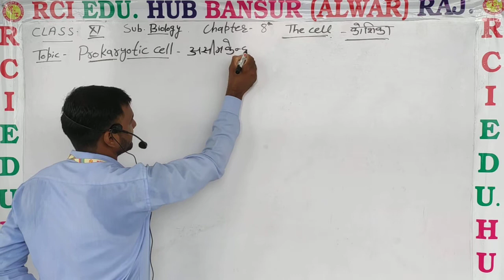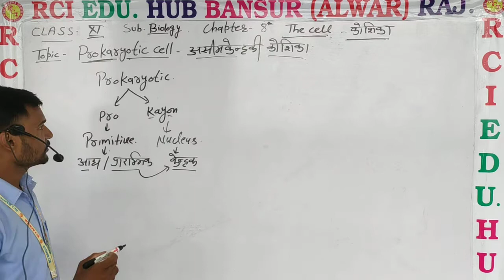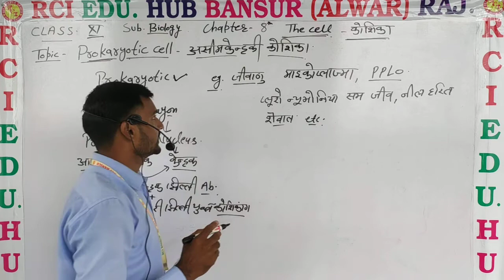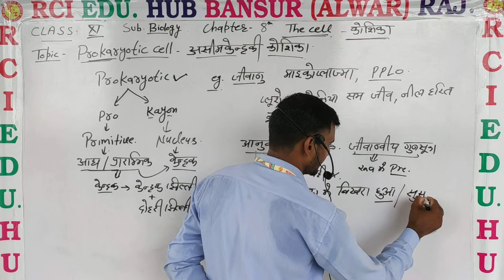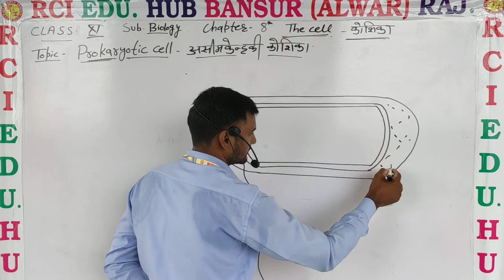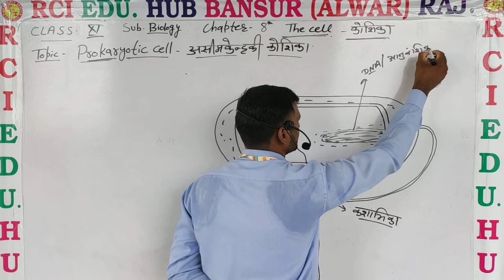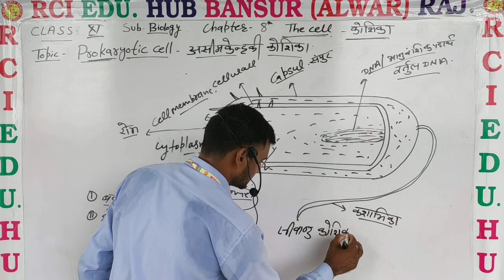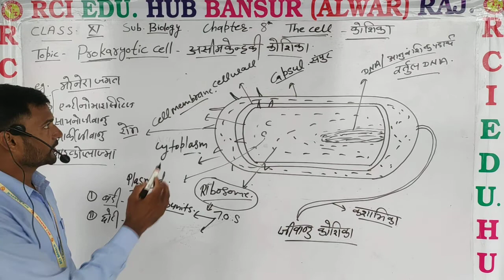11bio ch8 प्रोकेरियोटिक(असीमकेन्द्रकी)कोशिका video1 ll rci edu. hub bansur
11bio ch8 प्रोकेरियोटिक(असीमकेन्द्रकी)कोशिका video1 ll rci edu. hub bansur